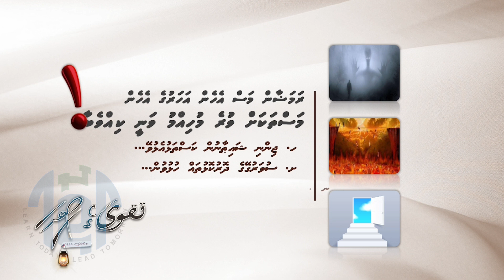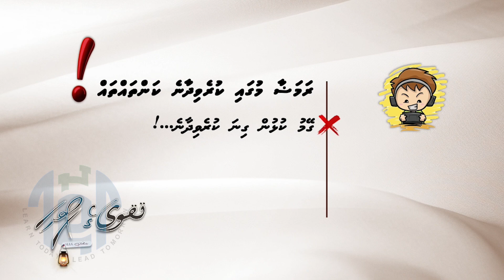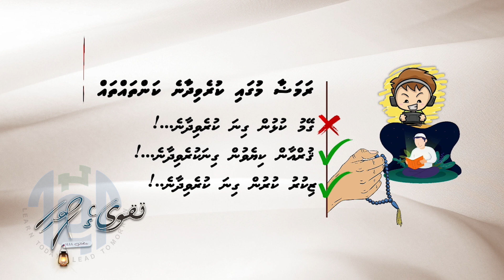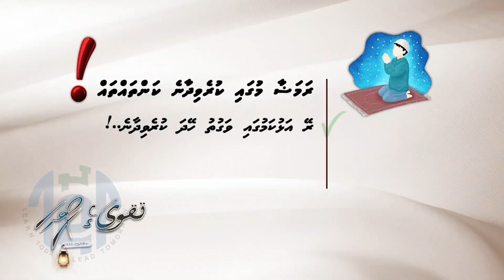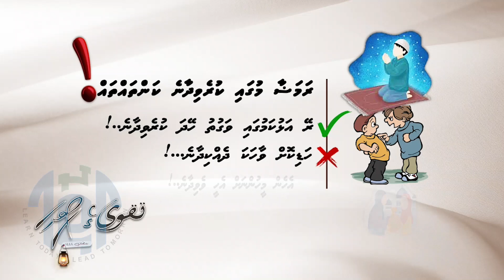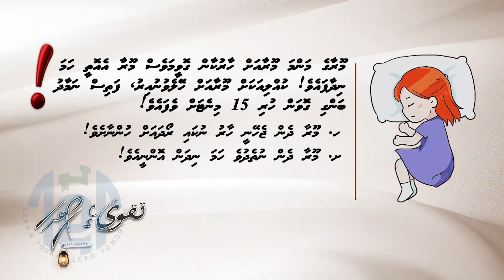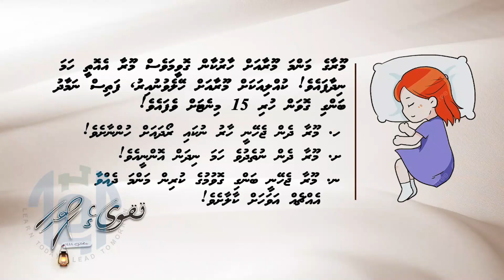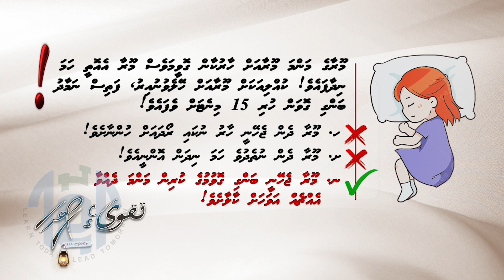TAGWAAGE FOAVAHI - Rixa Sir with Shahiyyath Miss - Week 2 - Grade 1 & 2- Dh.A.E.C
TAGWAAGE FOAVAHI - Rixa Sir with Shahiyyath Miss -  Week 2 - Grade 1 & 2- Dhaal Atoll Education Centre